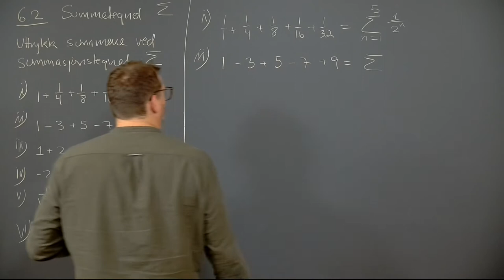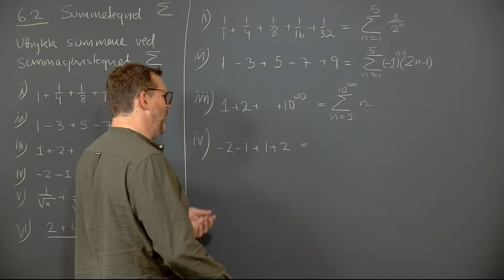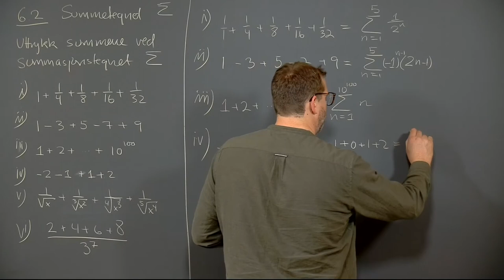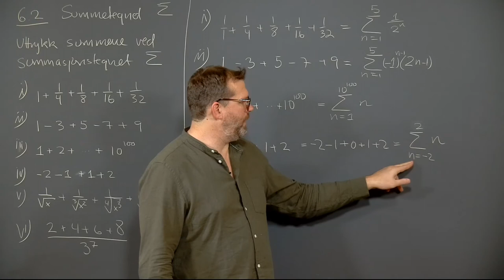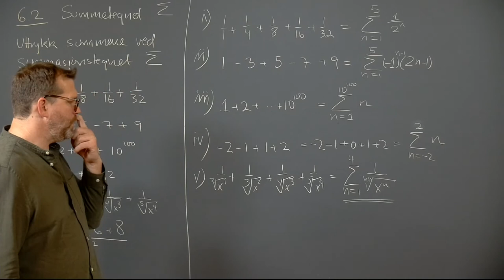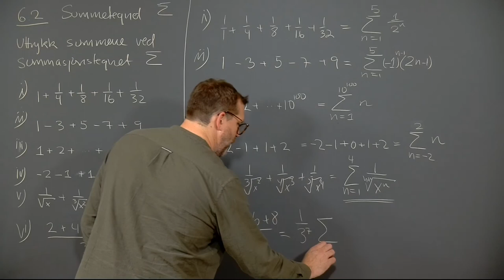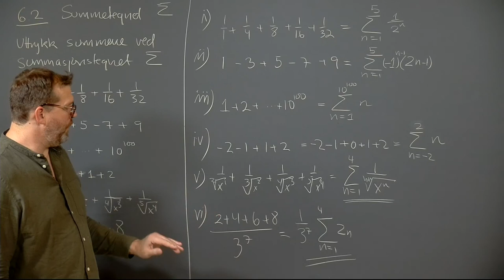Øving 4, oppgave 6.2